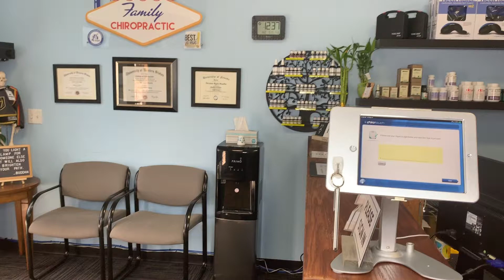Vote Vegas Family Chiropractic for BEST Sports Medicine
You can vote once a day per device! Click the link below to vote!
Votebolv.com/VegasFamilyChiro